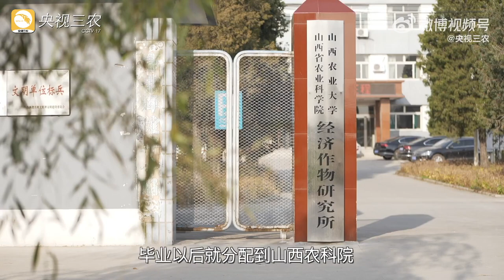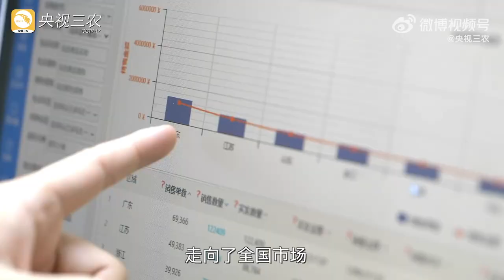【经济新闻】陈瑛是山西农业大学经济作物研究所荣誉研究员。她将所有心血都花在小米新品种的选育上，培育的“晋谷21号”至今累计种植规模超过1亿亩。来源#央视三农